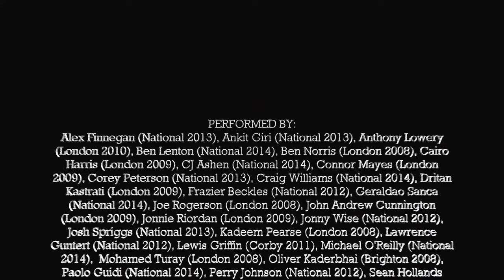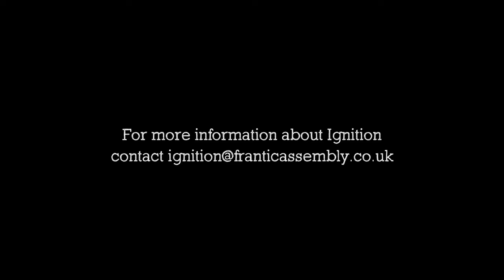Frantic Ignition Graduates: 10 Companies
Ignition is Frantic Assembly's training programme for young men. The project seeks out talent in unexpected places, from sports groups to youth centres, across the UK, from Glasgow to Plymouth, Swansea to Hull.

12 of the brightest and bravest young men come together to form a company and over 5 days they create an original performance with Frantic Assembly's Directors.

To celebrate 10 Ignition Companies, Frantic invited graduates back from previous years since 2008 when the project began and this is what they created.

Find out more here - franticignition.co.uk/